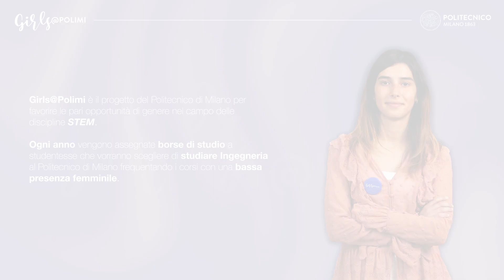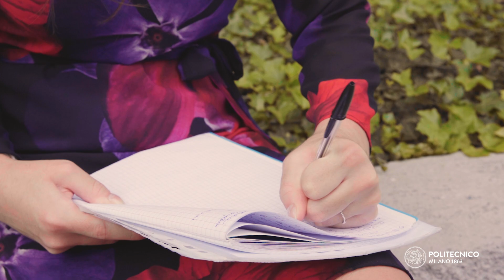Girls@Polimi - Borse di studio per future ingegnere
Il Politecnico di Milano lancia la nuova edizione di Girls@Polimi - Borse di studio per future ingegnere, l’iniziativa ideata per avvicinare le studentesse al mondo delle materie STEM e incentivare la loro iscrizione a corsi di laurea in Ingegneria con bassa presenza femminile.